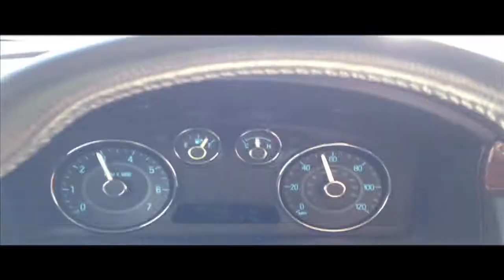Transport by Victor Borbolla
A look into what makes life so great. A "Self-Portrait"